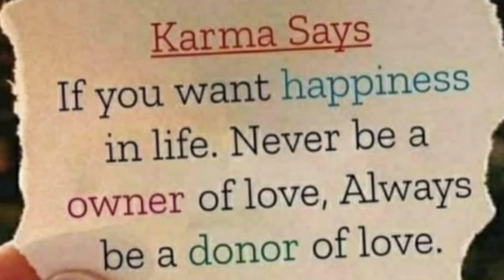Parrot Vepaaku Bhojanam..🐦🌳🌳🌳⚒️. तोते नीम पत्ता भोजन।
Parrot Vepa aku Bhojanam..🐦🌳🌳🌳⚒️. तोते नीम पत्ता भोजन।
Parrots eating neem leaves.
तोते नीम पत्ता भोजन कर रहे हैं।
చిలుకలు వ్యపాకు భోజనం చేస్తున్నాయి.